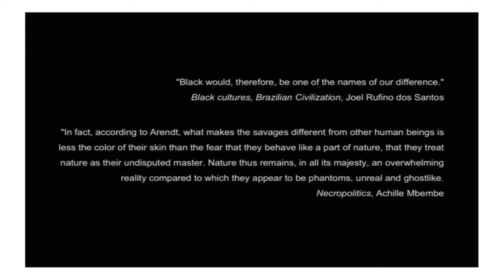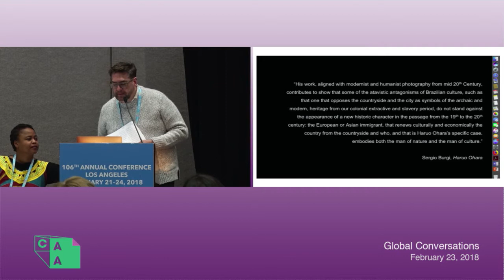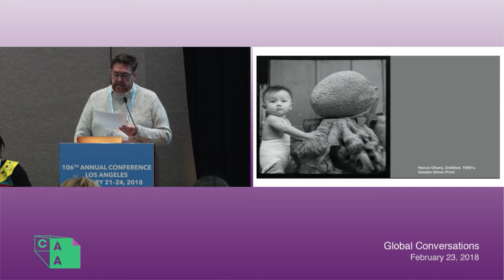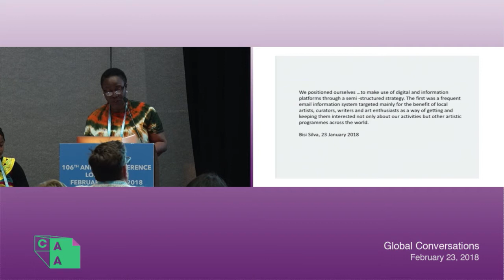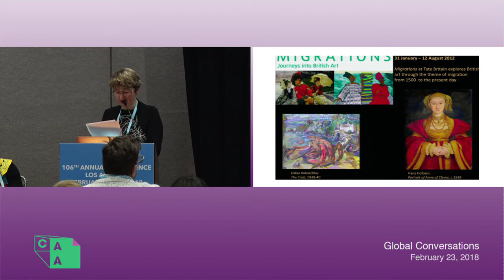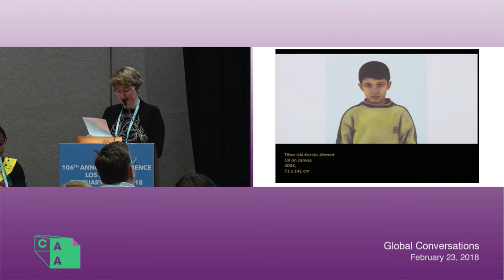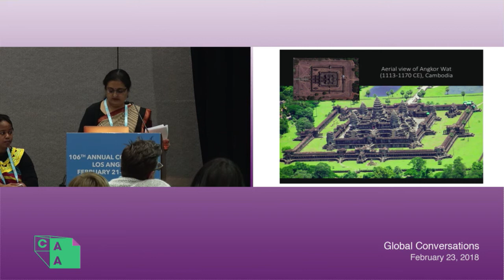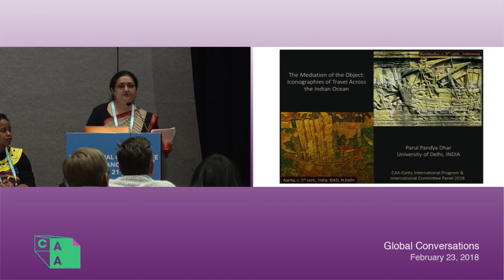CAA 2018: Global Conversations--Border Crossings: The Migration of Art, People, and Ideas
This 2018 CAA Annual Conference session was organized by the CAA-Getty International Program and the CAA International Committee.

Chairs: Nomusa Makhubu, University of Cape Town

“Haruo Ohara’s Photography: Japanese Blossom in Brazilian Culture”
Cézar Bartholomeu, Universidade Federal do Rio de Janeiro

“Conversations Across Borders: Fostering Art linkages in the Age of Information Technology”
Peju Layiwola, University of Lagos

“Art and Migration politics”
Ildikó Fehér, Hungarian Academy of Fine Arts

“The Mediation of the Object: Iconographies of Travel Across the Indian Ocean”
Parul Pandya Dhar, University of Delhi

Discussant: Saloni Mathur, University of California, Los Angeles